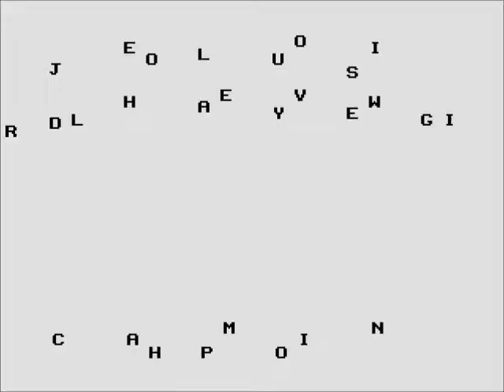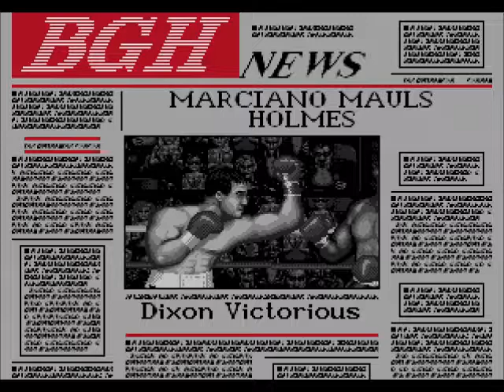Rocky Marciano "Your going down"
One of the greatest things about Sega's game Greatest Heavyweights is Marciano's trash talk. This video is just to show that, our unlikely victim who was told he couldn't fight back was Larry Holmes.. This is payback for the "Rocky couldn't carry my jock strap" comment.